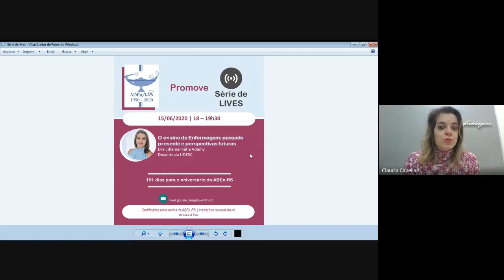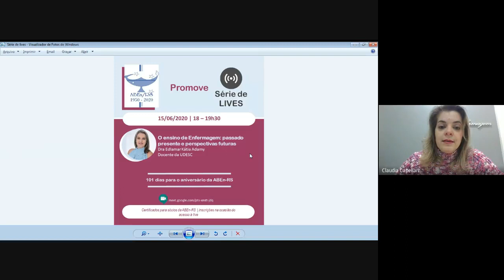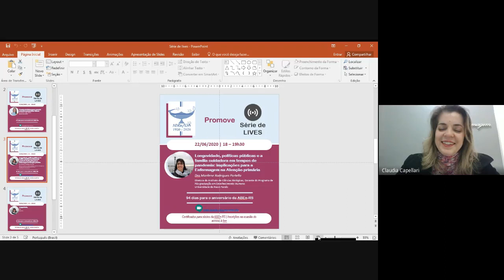Live Aben 15/06/2020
Este vídeo faz parte da série de Lives, promovidas pela ABEn-RS, por conta das comemorações do seu 70º aniversário, a ser comemorado em setembro de 2020.

O ensino de Enfermagem: passado presente e perspectivas futuras
Drª Kátia Edlamar Adamy

Moderadora: Drª Claudia Capellari